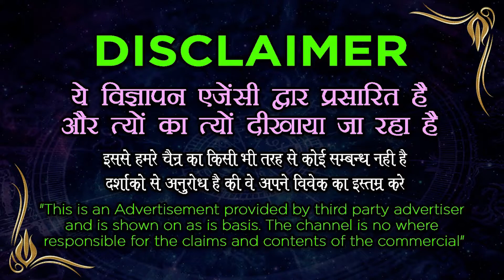Long se vashikaran - लौंग से करें गुप्त वशीकरण जैसे ही करोगी वशीकरण प्यार आपके बाहों में मिलेगा